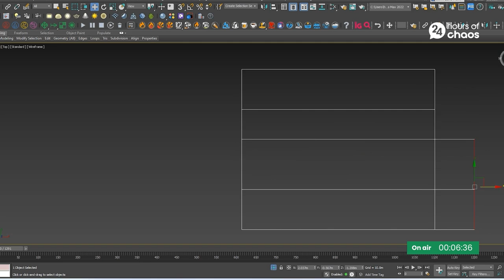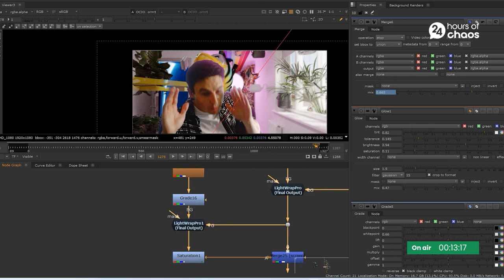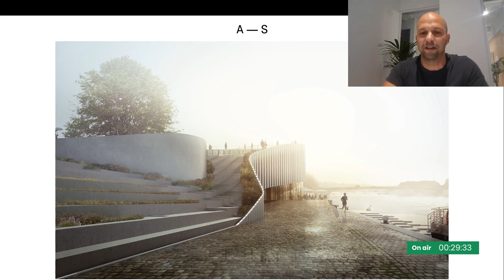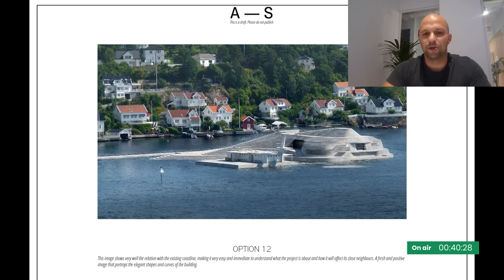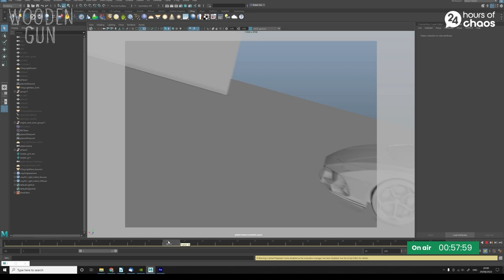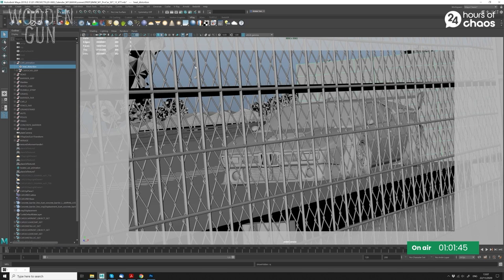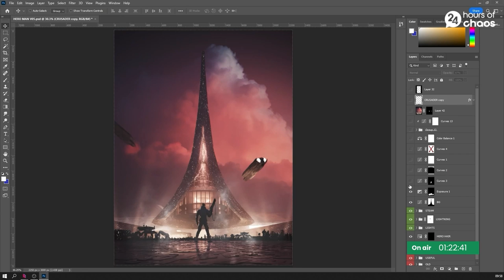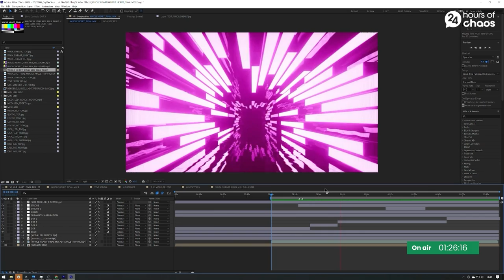Show 1: Green screens, fast cars and EDM. Oh my! | 24 Hours of Chaos 2022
24 Hours of Chaos is a series of 12 back-to-back online shows, uniting 3D artists and designers from around the world working in arch viz, VFX, animation, gaming, product design, and more. Experience the global community bash once again and join the hosts of Show 1, Ioanna Ivanova, Nicklas Byriel Pedersen, and Pedro Moreira, on an inpiring stroll across Western Europe. Peek behind the scenes of some of the most inspiring projects and personal stories, with in-depth presentations and hands-on demonstrations.

Watch the full recording:

AGENDA SHOW 1
00:00:00 - Introduction
00:02:28 - What does the creative process look like today - John Luke Hodgkins
00:12:48 - Q&A
00:24:55 - Your best image is the next one - Andrea Baresi
00:41:08 - Q&A
00:53:25 - Cameras, cars and computer generated images - Kristian Turner
01:03:34 - Q&A
01:18:07 - A creative journey beyond architecture - Luis Inciarte & Robin Walker, Narrativ
01:32:32 - Q&A